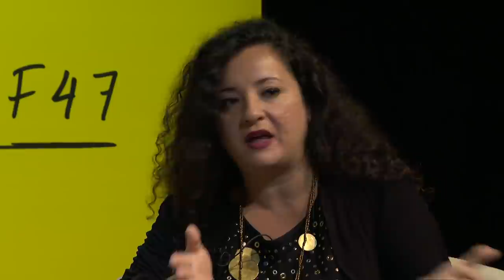Spirited Voices: Arts in the Aftermath of Conflict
What narratives must begin when a war has ended and how does society protect itself from slipping back into conflict?

This discussion explores the role of artists in post-war contexts and the critical space that needs to be claimed in order to counter a return to paranoia and injustice.

The panel includes British artist Willie Doherty, Lebanese playwright Maya Zbib, poet Esa Aldegheri and Fairtrade champion Harriet Lamb, and the discussion is chaired by the BBC's Allan Little.

This talk was filmed by BBC Arts Digital at Edinburgh International Festival 2017 as part of Spirit of '47, a season of performance and discussion in celebration of the 70th anniversary of the International Festival, co-produced by the British Council.